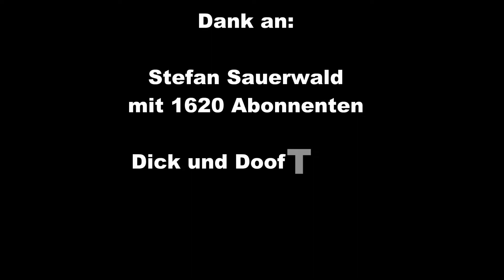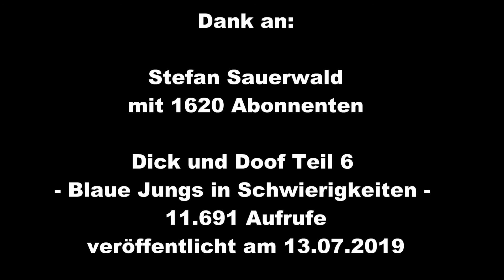Dick und Doof Vorspann bearbeitet part 1